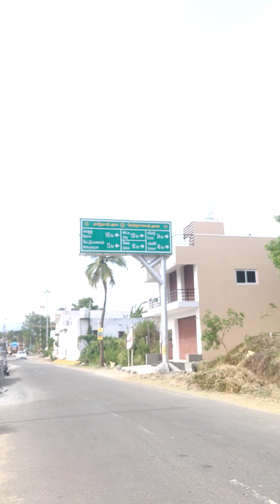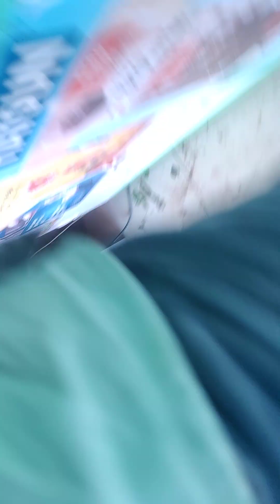27 November 2023